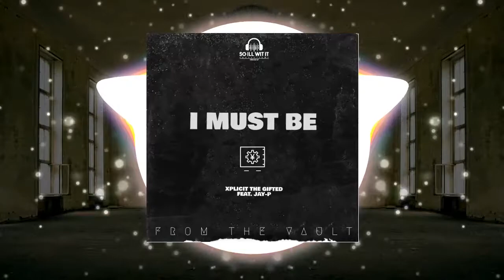I MUST BE - XPLICIT THE GIFTED FEAT. JAY-P (FROM THE VAULT)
OLD TO US NEW TO YOU

SHOW LOVE TO THE  ARTIST

HEAD TO OUR CHANNEL TO CHECK OUT MORE DOPE MUSIC AND ARTIST.

David Deltoro (Xplicit The Gifted)

BEAT USED FOR NON-PROFIT USE ONLY!